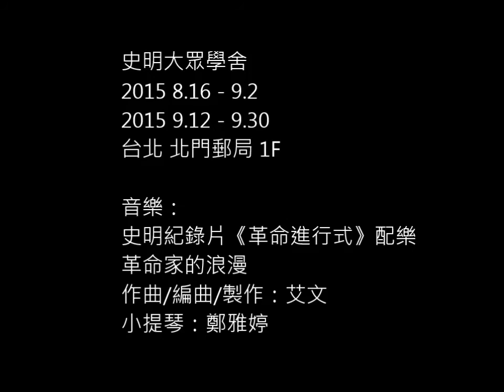史明大眾學舍 - 革命家的浪漫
史明大眾學舍
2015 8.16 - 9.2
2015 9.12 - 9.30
台北 北門郵局 1F

作曲/編曲/製作：艾文
小提琴：鄭雅婷